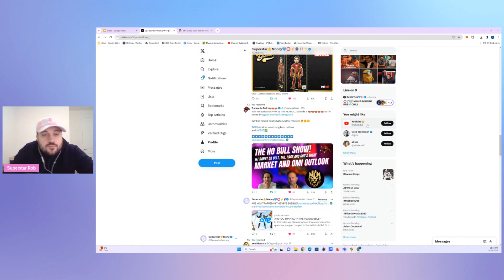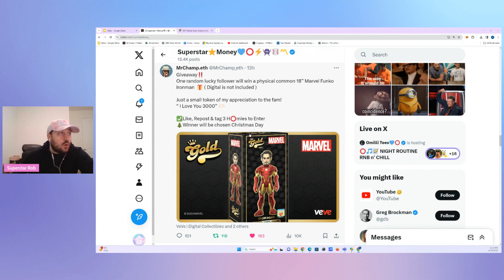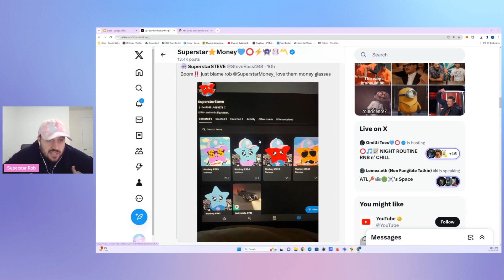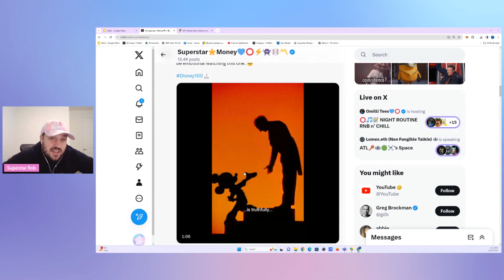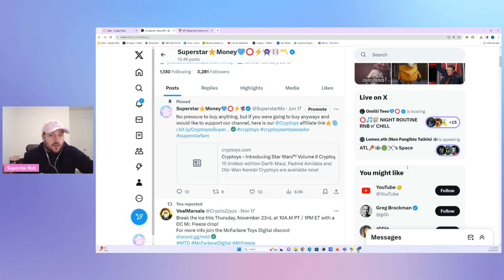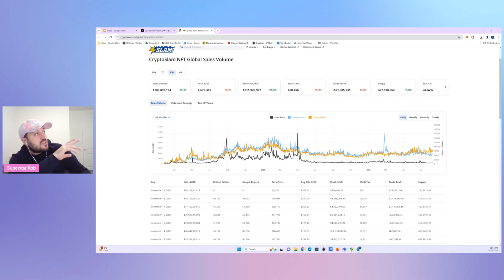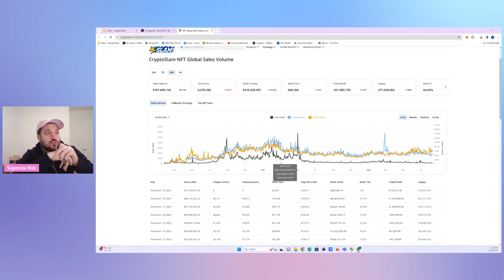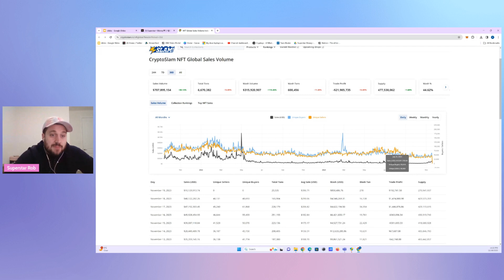IS THE NFT BEAR MARKET OVER?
In this video we discuss the recent X news and we discuss is the NFT bear market over?